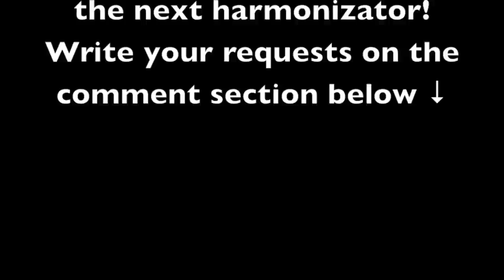Oh My Dayum Five Guys Burgers And Fries - Harmonizator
This gentleman shares his love for burgers and fries by singing us a song.